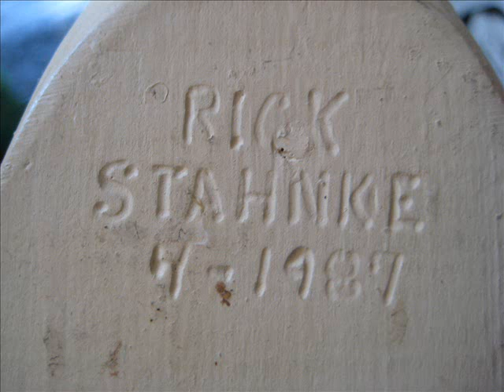Plaster duck with parrot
Creamy golden cast mold duck with burnt orange beak is adorable and bares the number 2016 with an inscription of the name "Rick Stahnke 7-1987 The Woodbin". Very professional work. My father-in-law died and left us a bunch of these ducks. Will sell the whole lot for one price if U R a collector you'll love this. Live Parrot thinks this duck belongs to you!
Kim Feil 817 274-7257 calls only please-no emails.